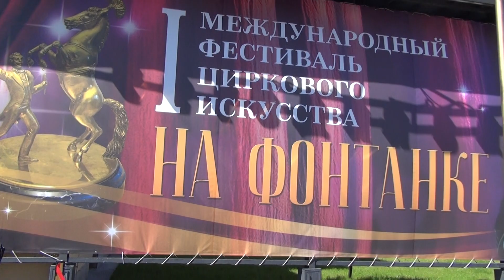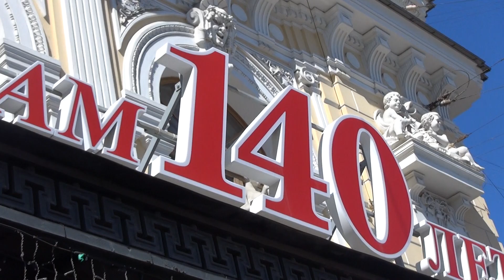Перед открытием фестиваля в Цирке Чинизелли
Первый Международный фестиваль циркового искусства «На Фонтанке» в Санкт-Петербурге. 2018